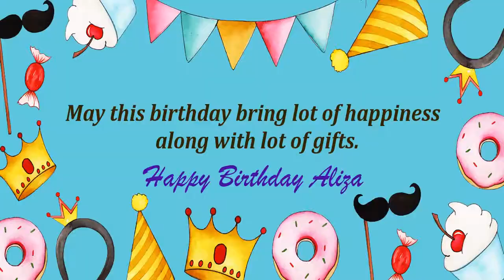Happy Birthday Aliza Image Wishes Kids Video Animation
Happy Birthday Aliza Images for kids. Send Personalized happy birthday wishes to Aliza in 1 min by installing GreetName App from google playstore. Hundreds of happy birthday wish templates and messages to choose for kids/child.
GreetName has hundreds of image templates to choose from based on gender, age, and relationship. Pick the best image template. Enter Your Name and share Aliza Picture birthday wishes image as status on any social network such as facebook, whatsapp, instagram, telegram, etc

Wish You happy birthday Aliza
Many Many Happy returns of the day to Aliza
Happy Birthday To Aliza